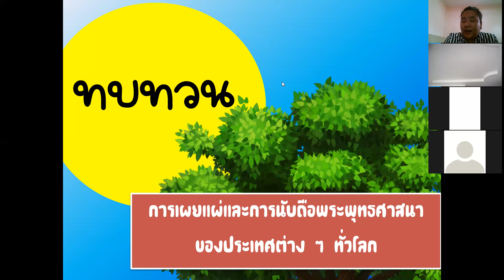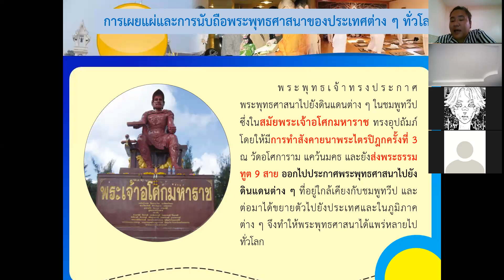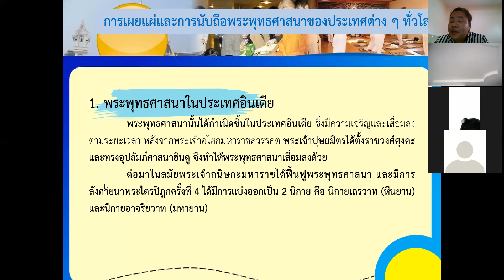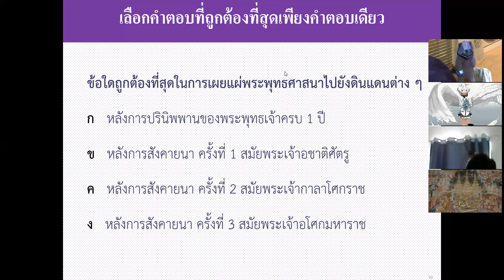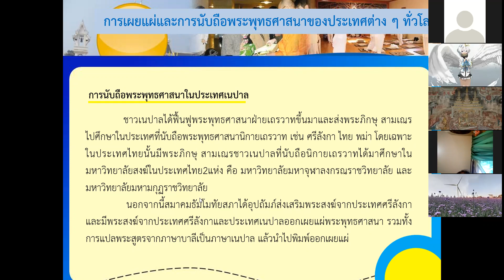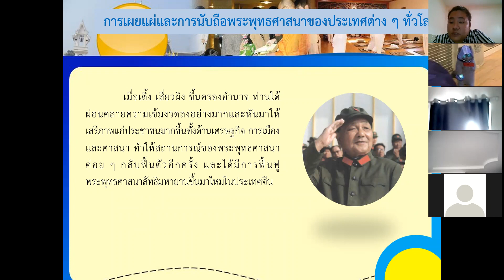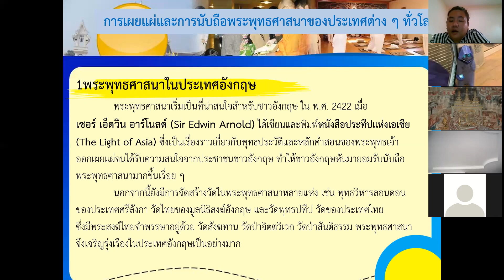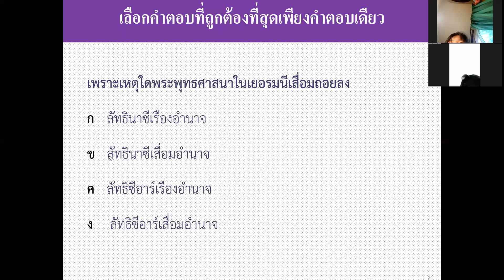ม.3 วิชา สังคมศึกษา 29 ก.ย. 2564